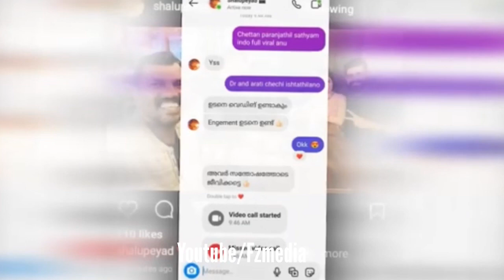റോബിനും ആരതിയും പ്രണയത്തിൽ സർപ്രൈസ് ഉണ്ട് ശാലു പറഞ്ഞത് Robin Arati Podi Love Dilsha BiggBoss